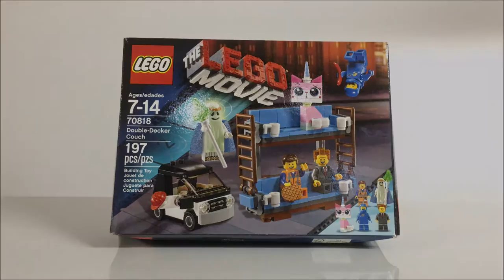The LEGO Movie: Double-Decker Couch Speed Build and Overview